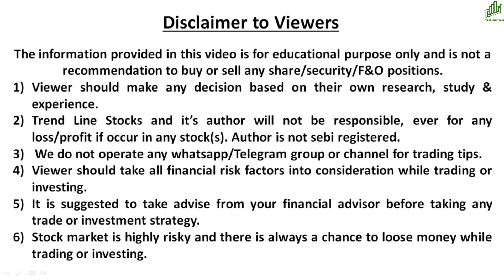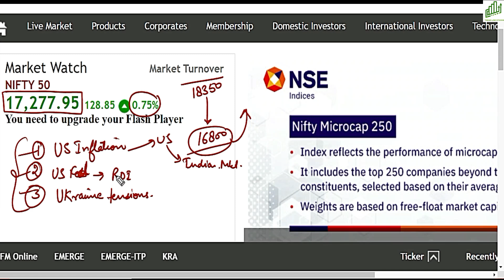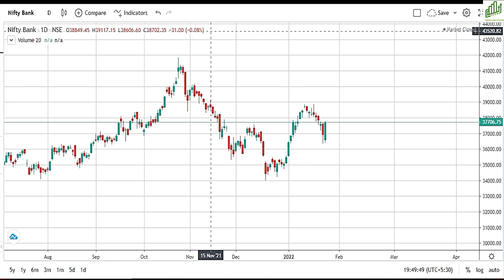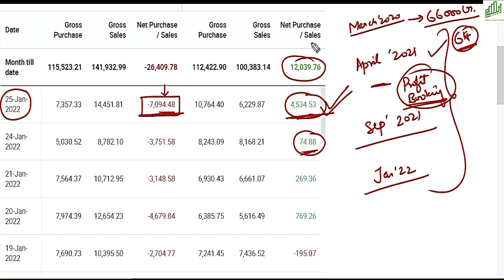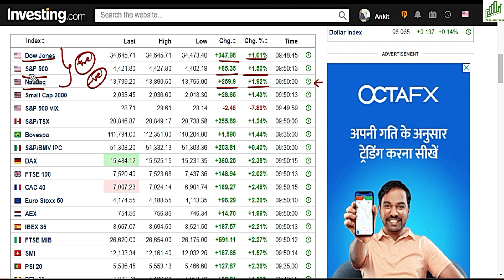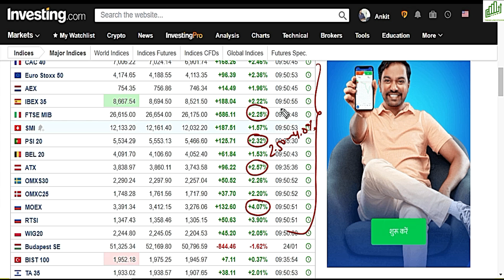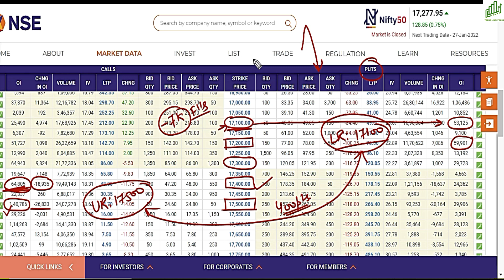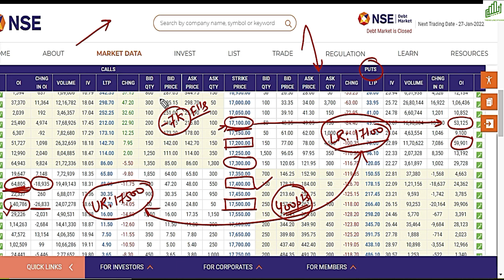NIFTY PREDICTION & NIFTY ANALYSIS FOR 27 JANUARY I NIFTY NEXT MOVE I BANK NIFTY TARGET I NIFTY MOVE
NIFTY PREDICTION & NIFTY ANALYSIS FOR 27 JANUARY 2022
US MARKETS DOWN
NIFTY GAP UP TOMORROW?
NIFTY GAP UP OR GAP DOWN
OUTLOOK FOR JANUARY 2022